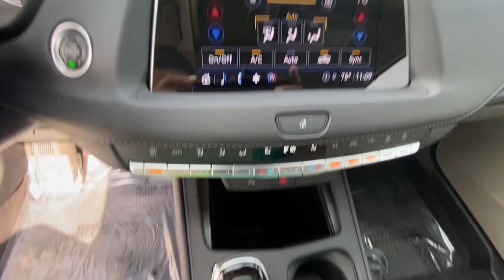2022 Cadillac XT4 Atlanta, Brookhaven, Sandy Springs, Roswell, Alpharetta LQ3015A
Crystal White Tricoat Used 2022 Cadillac XT4 Luxury available in 5862 Peachtree Industrial Blvd. at Jim Ellis Buick GMC Cadillac. Servicing the Atlanta, Brookhaven, Sandy Springs, Roswell, Alpharetta area.

White 2022 Cadillac XT4 Luxury FWD 9-Speed Automatic 2.0L I4 Turbocharged Apple Car Play One Owner Clean Carfax Bluetooth Leather Backup Camera.brbrRecent Arrival! 24/30 City/Highway MPGbrbrbrCall our internet team today @ 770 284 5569 to schedule a hassle free test drive! We are located at: 5880 Peachtree Industrial Blvd Atlanta GA 30341. Jim Ellis Cadillac Atlanta Our inventory moves extremely quickly! Please be sure to secure your appointment. All vehicles are subject to sale at any time.